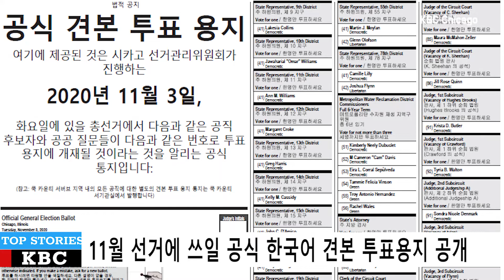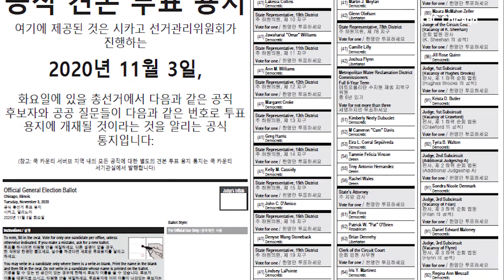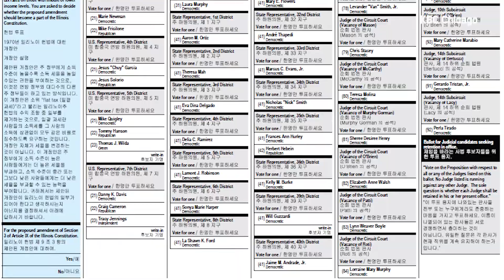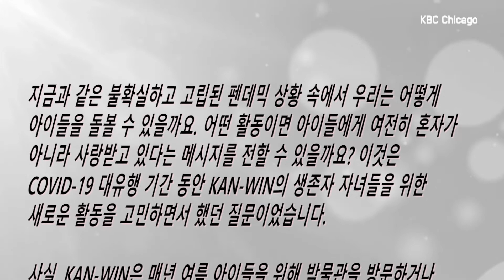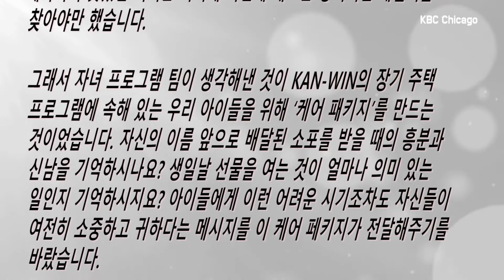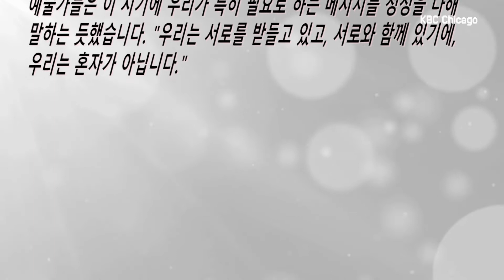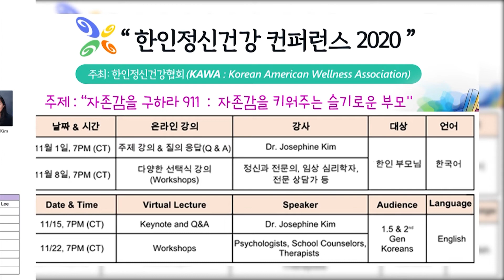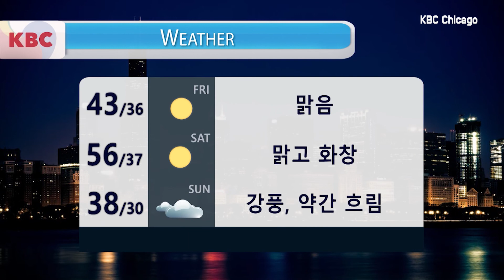KBC NEWS 930 [10-29-2020 THU]